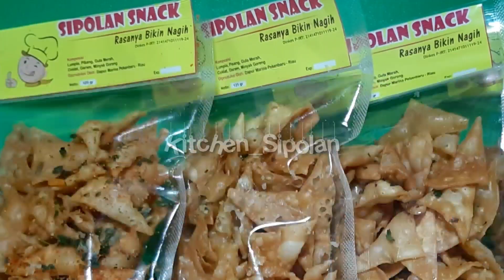LUDES DALAM SEKEJAB !! IDE BISNIS KERIPIK PALING MENJANJIKAN MODAL EKONOMIS UNTUNG MELIMPAH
Hari ini kitchen sipolan berbagi ide bisnis olahan keripik piramid modal yang sangat ekonomis hanya dari aci 250gr bisa jadi keripik yang enak dan punya pangsa pasar yang luas, ide bisnis ini modal nya murah untung melimpah ini lengkap dengan tips cara pemasaran yang mudah, jadi insyallah teman-teman semua tidak bakal ke sulitan untuk menjual nya, untuk tahu informasi lebih detail nya teman-teman bisa simak vidio ini sampai selesai ya...

Bahan yang perlu di siapkan
-Tepung tapioka (aci) 250gr
-Tepung terigu 8 sdm /150gr
-Daun bawang 1 batang
-Bawang putih halus 1 sdt
-Garam 1 sdt
-Penyedap kaldu jamur 1/2 sdt
-Air mendidih siap kan sekitar 200ml
-Cabe bubuk merek bebas (boleh di skip jika tidak suka)
-Daun jeruk secukup nya ( di goreng kering lalu di remas hingga hancur)
-Plastik kemasan Standing pouch ukuran 16x24x0,12 ( atau bisa gunakan   ukuran yg lain tergantung kebutuhan ya )

Selamat mencoba ya sahabat semua, ini resep sangat mudah sekali dan modalnya sangat kecil klu untuk di jadikan ide bisnis jadi layak untuk di coba, semoga berhasil dan salam sukses dari kitchen sipolan...